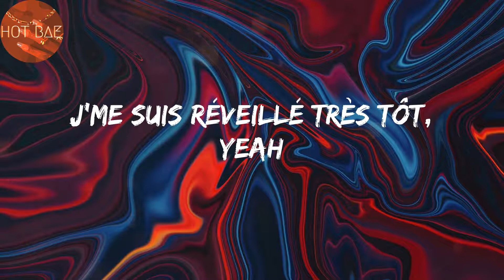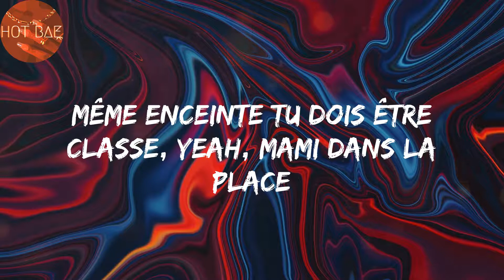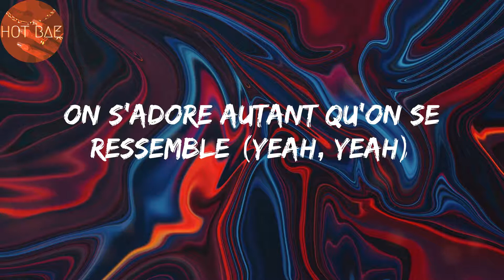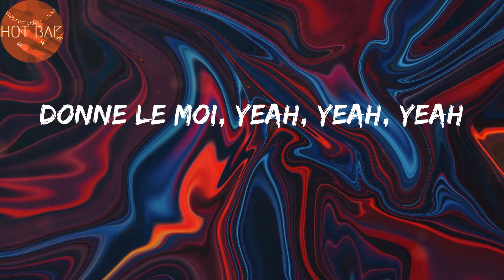D O N N E L E M O I - Tayc (Lyrics)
lyrics:
Ooh, woo, ooh, yeah, yeah
Yeah

Tayc, D O N N E L E M O I, D O N N E L E M O I Tayc, Tayc D O N N E L E M O I, lyrics D O N N E L E M O I, afro-pop, afrobeat, african music, nigerian music, afro, afropop